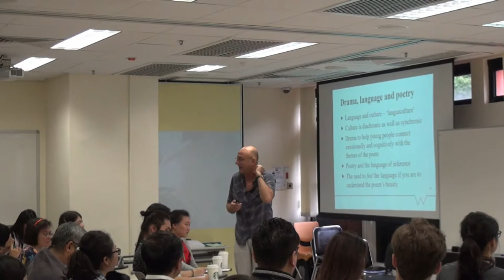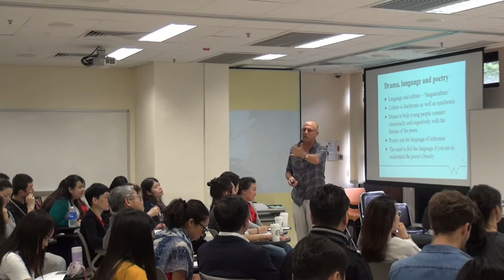PoCSL CACLER HKU - 2017 - Professor Joe Winston - Drama Workshop - Part 2